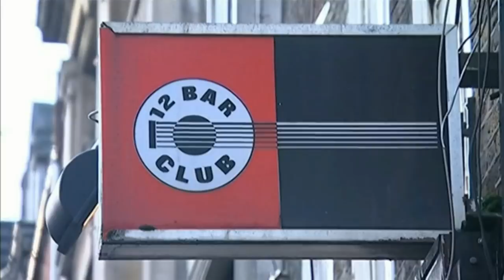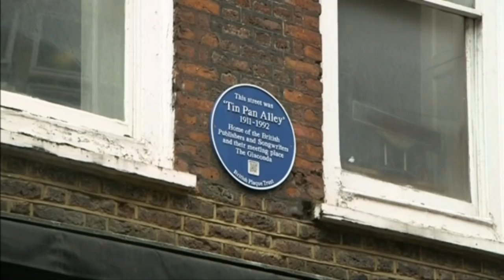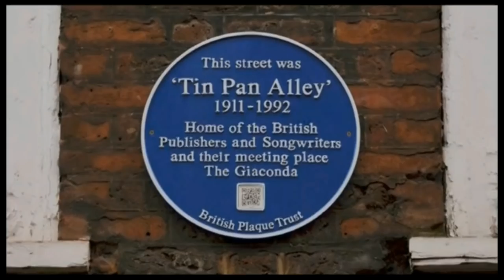ITN LONDON TONIGHT on GlenMatlock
Sex Pistol, Glen Matlock and Tales From Tin Pan Alley Tales film maker Henry Scott-Irvine on ITV's London Tonight on November 2nd 6pm News 2018. Please note that some, but not all of the archive inserts they've shown are from our documentary, Tales From Tin Pan Alley, screening at Fusion Film Festival in London in February 2019

At GLASTONBURY 2019 screening at Cineramageddon at Glastonbury Festival on Thursday 27th at 4.30pm-6.30pm to inc a Q & A . After that at SouthWestFest on Friday July 5th at 7.30 Tickets